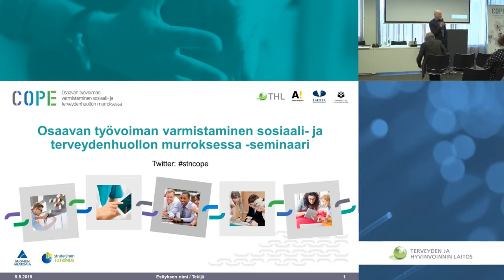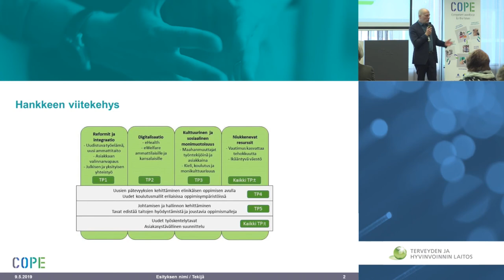Hanke päättyy elokuussa, nyt on saavutusten arvioinnin aika (COPE 9.5.2019)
Ilmo Keskimäen esitys COPE-hankkeen päätösseminaarissa THL:ssä 9.5.